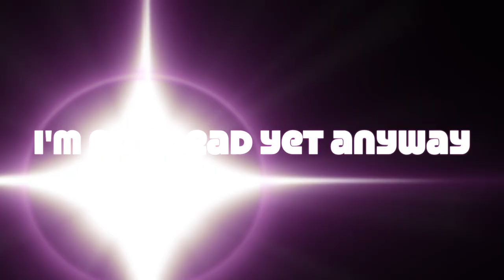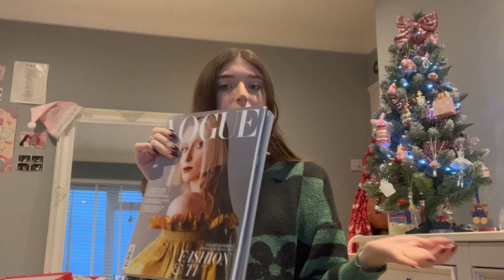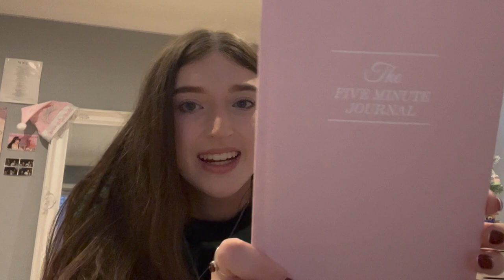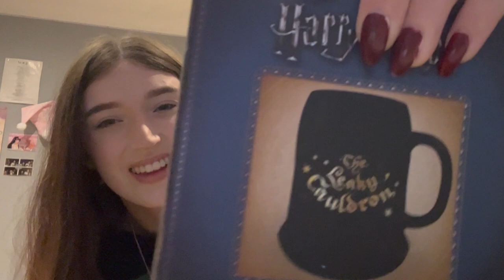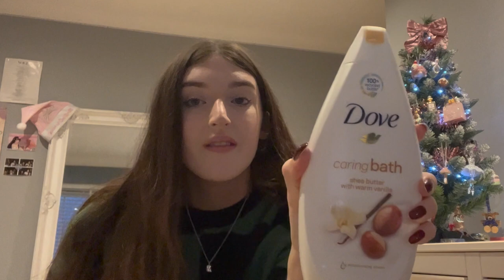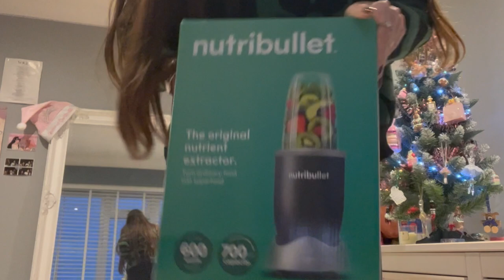what i got for christmas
this video was edited with imovie.